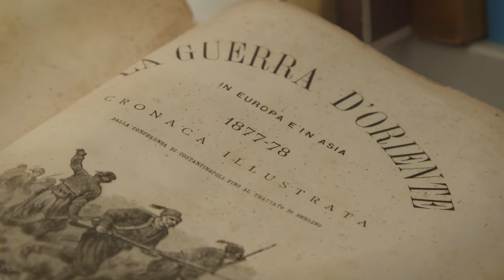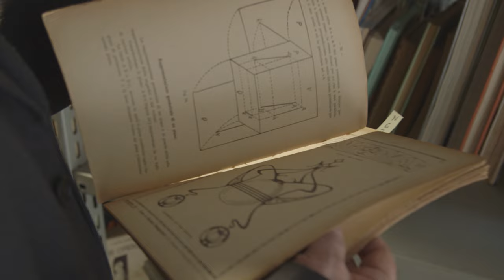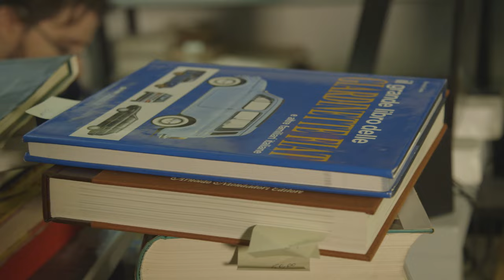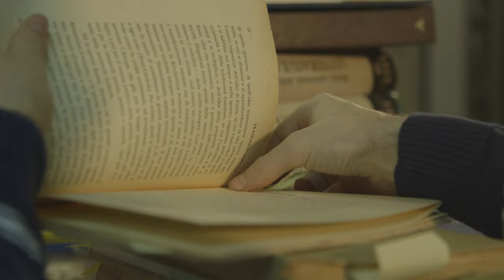Libreria storica... con vetrina online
Da Palermo con passione: così la libreria di Luigi dona nuova vita ai libri di seconda mano